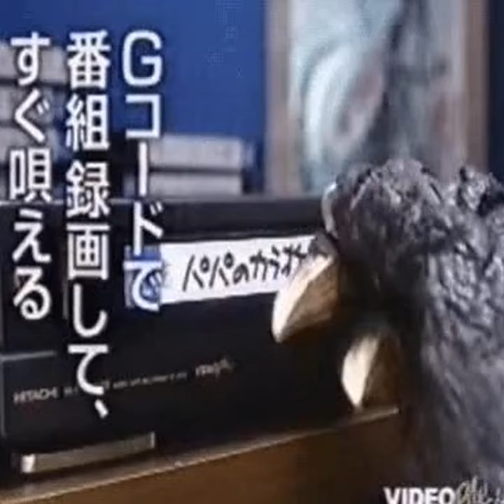Darkness hides us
Got to leave reality's waste. Escape into the next stargate. Senses swirling in my head.